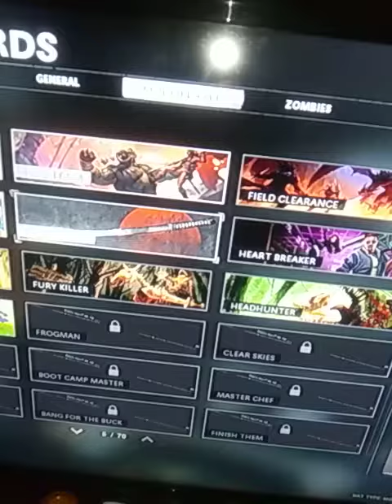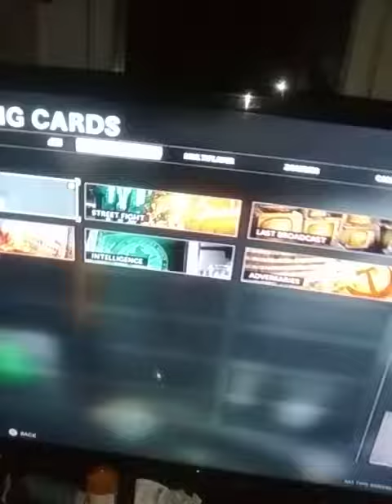call of duty black ops cold war my calling card is glitching